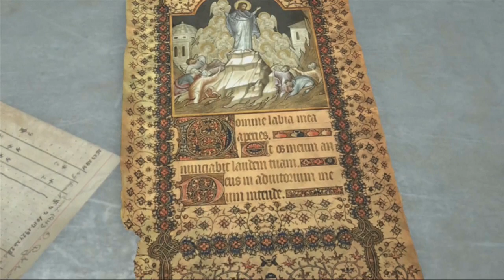RISE OF THE TOMB RAIDER XBOX 360 PELEANDO CON LOBOS ESPAÑOL HD PC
ES GRATIS GRATIS

Continuamos con esta maravillosa serie de tomb raider que la verdad me tiene muy enganchado espero les guste y apoyen esta serie le vamos a dar con todo para terminarla pronto saludos y buen dia.

MIS REDES:
MI ID PS4: PICH0_G4M3R      Nota: lleva numeros y letras  0 4 3 numeros.